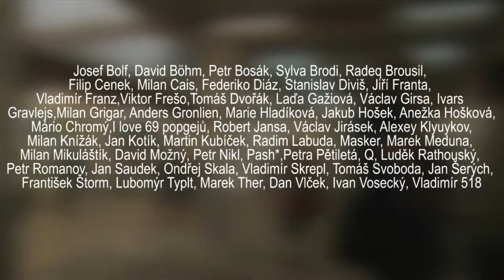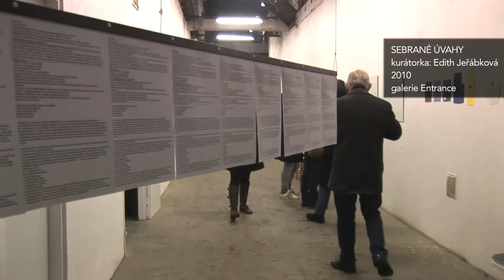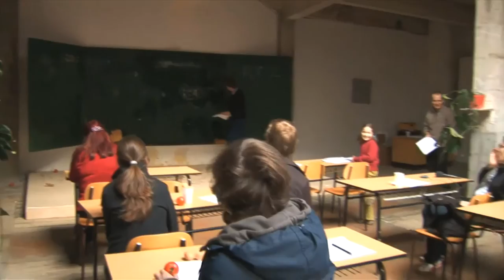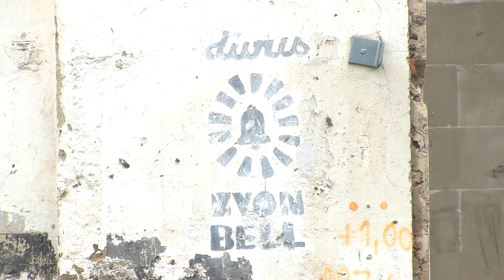Karlin Studios profile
Po rekonstrukci velké tovární haly ČKD v Karlíně, bývalé průmyslové čtvrti na Praze 8, vznikl v roce 2005 unikátní komplex uměleckých ateliérů a galerií Karlin Studios, který se stal prvním svého druhu v Praze. Zakladatel a iniciátor tohoto projektu byl architekt a sběratel umění Alberto Di Stefano, ve spolupráci s umělcem Jiřím Davidem.
V prostorách multifunkčního kulturního centra se nachází cca 17 ateliérů k pronajímání vybraným umělcům a jeden ateliér rezidenční. Za 10 let existence prošlo objektem Karlin studios nejen mnoho významných umělců, ale i dalších institucí a galerií. Mimo jiné např. nakladatelství Divus s časopisem Umělec nebo Nadace pro současné umění Praha. Z dlouhodoběji působících galerií pak zejména Galerie Entrance, k.art.on nebo KIV, které spolu s centrální galerií Karlin studios pak uspořádaly několik stovek výstav.

V období své největší slávy tak bylo možné pod jednou střechou umění vytvářet, vystavovat, reflektovat a dokumentovat.

Profil Karlin studios je do jisté míry retrospektivní. Uzavírá desetiletou etapu fungování neboť se instituce po 10 letech své existence v Karlíně přesouvá do nových prostor na Praze 7 a stávající budovu pohltí rozšiřující se komplex kancelářských prostor.